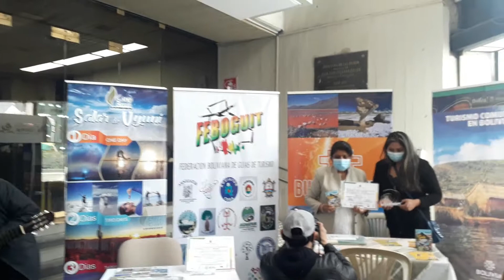18 de diciembre de 2020